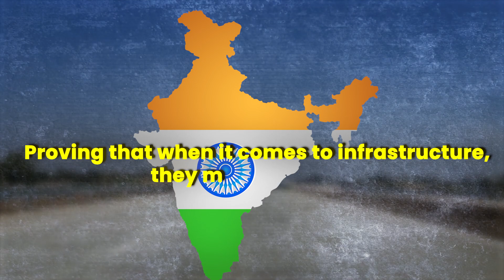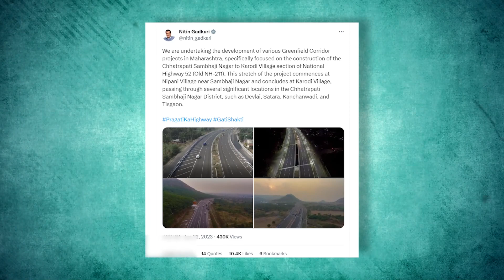India's Most Impressive Megaprojects in 2023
Here are the largest construction projects in India that are currently being built. From the tallest railroad bridge to the world’s biggest solar farm, India has made enormous progress in megaprojects and modern technology.

In 2023, india is flexing its muscles, proving that when it comes to infrastructure , they mean business! Buckle up, because these megaprojects are set to redefine the nation's landscape and take the term "impressive" to a whole new level!

About Tech Zone
🎥 Videos about Future City, Mega Buildings & Architecture
🎨 Written, voiced and produced by Tech Zone